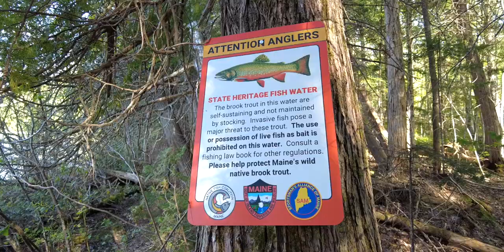Allagash Wilderness Waterway Canoe Trip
Last week of May 2021 two guys paddled Allagash Wilderness Waterway.
Music: Bottom of the Lake by The Builders And The Butchers